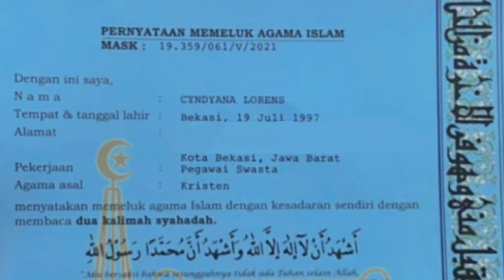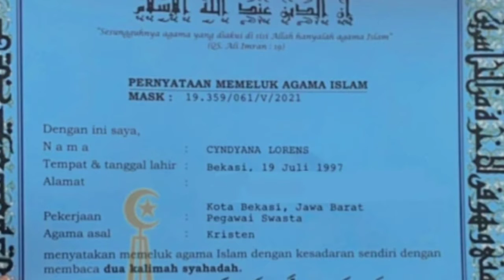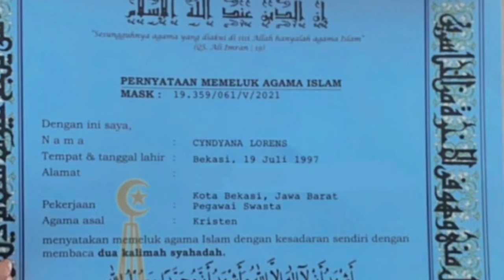Cyndyana Lorens menjadi sorotan usai mengakui dirinya menjadi mualaf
Cyndyana Lorens menjadi sorotan usai mengakui dirinya menjadi mualaf. Proses yang dijalani oleh adik Kriss Hatta itu buat pindah agama rupanya tidak instan.
Beruntung Cyndyana Lorens menemukan bimbingan yang sesuai dengan hatinya. Tidak hanya itu saja, dia pun merasa menemukan sesuatu yang sebelumnya seperti hilang dalam hidupnya. Bak menemukan makna hidup yang baru.

Dalam sebuah tulisan panjang, Cyndyana Lorens mengungkapkan perasaannya menjadi mualaf. Juga alasan kenapa dirinya memilih untuk pindah agama.

"Berbulan-bulan berdialog dan mencoba menemukan bagian yang hilang dalam hidupku.